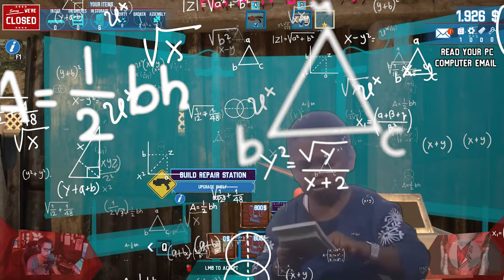SCHROTT An Den Mann Bringen | Barn Finders 003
So langsam komm ich an im Reich des Verkaufs und des endlosen Reichtums, jedenfalls wenn es um den Verkauf von Schrott geht. Der König unter den verkäufern, dass ist mein Traum, nicht. Aber immerhin hat es ein wenig Spaß gemacht, und mein Sammlertum wurde befriedigt. Es wird jedoch mal wieder an der Zeit was neues auszuprobieren, findet ihr nicht auch?

// Das Spiel
Titel: Barn Finders
Genre: Gelegenheitsspiele, Indie, Simulation
Entwickler: Duality Games
Publisher: Duality Games, PlayWay S.A., HeartBeat Games
Veröffentlichung: Juni 2020

// Specs
Intel i7-8700K

// Schedule
Jeden Montag, Mittwoch und Freitag:
➤Random-Monday
Jedes mal ein anderer Titel! - Jedes mal eine Überraschung wert! (VR-Only/Non-VR Only)
➤Straight-Wednesday

// Social-Network
Folgt anaerobFOX!